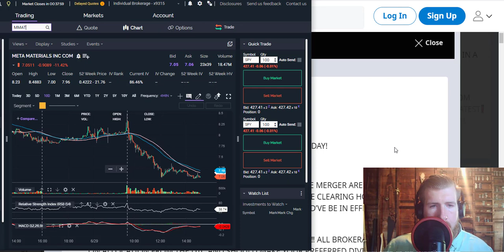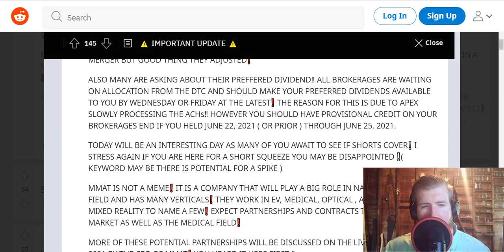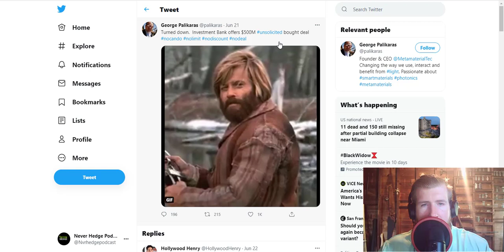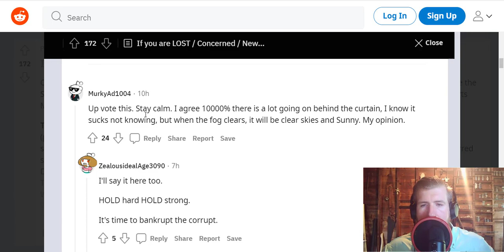MMAT / TRCH NEWS!| SHORTS STILL ATTACKING MMAT / TRCH | WHEN WILL THE MMAT SHORTS HAVE TO COVER???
We go over the TRCH  / MMAT - Torchlight Energy stock, and give our stock price prediction on the TRCH stock, our TRCH / MMAT stock price analysis, and stock price forecast on TRCH for tomorrow June 24TH.
TRCH / MMAT - Torchlight Energy Stock Price Prediction for Tomorrow June 24TH

TRCH / MMAT STOCK: THIS IS A TRCH STOCK PRICE PREDICTION,
TRCH / MMAT STOCK PRICE ANALYSIS, AND A TRCH / MMAT STOCK PRICE FORECAST VIDEO.

TRCH / MMAT stock exploded yesterday  on huge news. But the short squeeze has not even hit yet for Torchlight stock. What price can TRCH (MMAT) get to on Tuesday and the rest of the week. TRCH Special dividend could be massive! Torch is burning the shorts! TRCH (MMAT)  has ran up to over $10 per share. We clear up everything about Trch in this video including the special dividend, Metamaterial news and updates. TRCH news and updates. And the placeholder dividend. Everything about the TRCH (MMAT) merger. Everything you need to know about Torchlight and MMAT.

On The Never Hedge Podcast Kyle and Scott discuss their top sports betting picks, daily fantasy lineups, and stocks that they like.